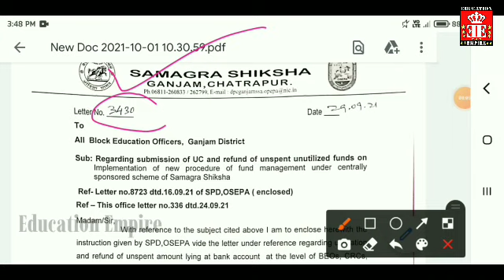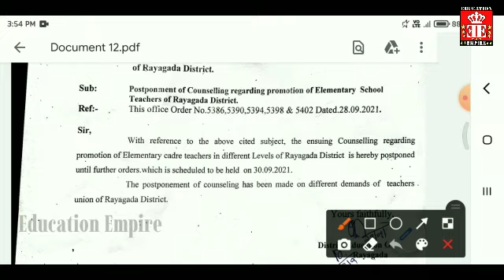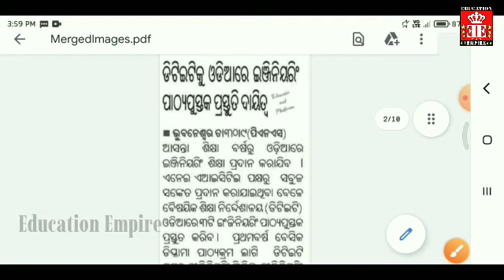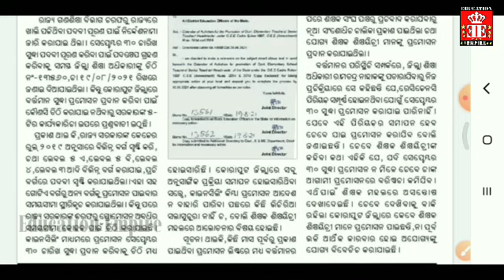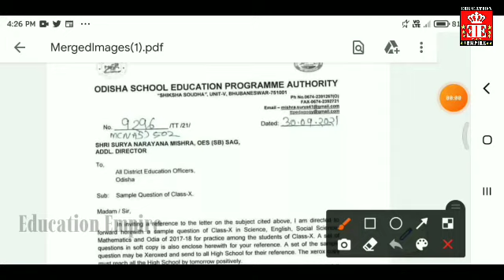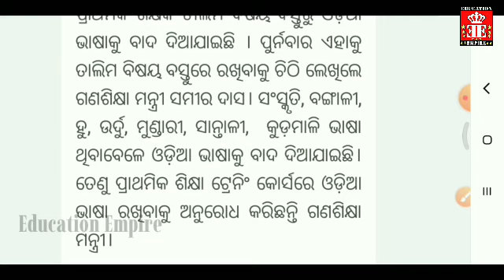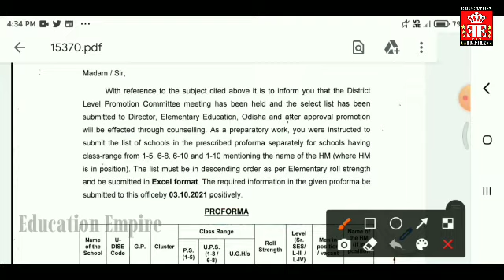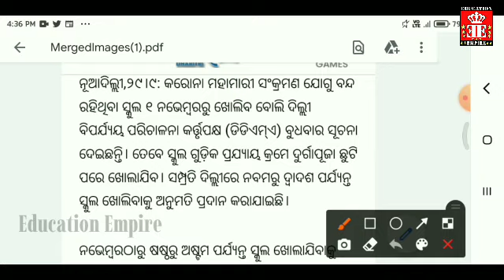ଶିକ୍ଷକ ପଦୋନ୍ନତି ବିଳମ୍ବ ପଛରେ କିଛି ଭିତିରିଆ କାରବାର?◆ପ୍ରାଥମିକ ଶିକ୍ଷକଙ୍କ ପଦୋନ୍ନତି ନେଇ ଗୁରୁତ୍ୱପୂର୍ଣ୍ଣ ଚିଠି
📖NEWS TIME @261📖
📒ସରକାରଙ୍କ ଘୋଷଣା ନଭେମ୍ବର 01ରୁ ଖୋଲିବ ସ୍କୁଲ
📒ଜାଲ ସାର୍ଟିଫିକେଟ ପ୍ରସଙ୍ଗ- ଇସ୍ତଫା ଦେଲେ ଶିକ୍ଷୟିତ୍ରୀ
📒କେନ୍ଦ୍ରର ବଡ ନିଷ୍ପତ୍ତି ଆସିଷ୍ଟାଣ୍ଟ ପ୍ରଫେସର ନିଯୁକ୍ତି ପାଇଁ ଲୋଡା ନାହିଁ ଏହି ଡିଗ୍ରୀ
📒BEO/DEOଙ୍କ ଦରମା ନ କରିବାକୁ ଆସିଲା ଚିଠି
📒ଏଲିମେଣ୍ଟାରୀ ଶିକ୍ଷକଙ୍କ ପଦୋନ୍ନତି ନେଇ ଆସିଲା ଗୁରୁତ୍ୱପୂର୍ଣ୍ଣ ଚିଠି
📒ଫେଷ୍ଟିଭାଲ ଅଗ୍ରୀମ ନେବାକୁ ଇଚ୍ଛୁକ ଶିକ୍ଷକଙ୍କୁ କରିବାକୁ ହେବ Apply ଆସିଲା ଚିଠି
📒ଶିକ୍ଷକ ପଦୋନ୍ନତି ବିଳମ୍ବ ପଛରେ କିଛି ଭିତିରିଆ କାରବାର?